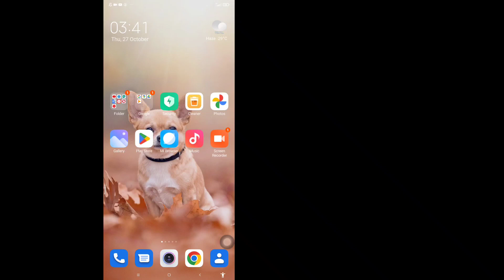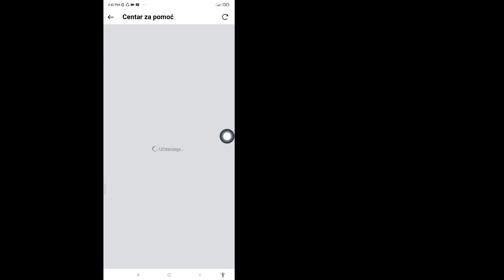Kako izbrisati Instagram nalog | Kako privremeno onemogućiti Instagram nalog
Hej ljudi, danas ću vam pokazati u ovom videu kako privremeno deaktivirati Instagram nalog | Kako deaktivirati/onemogućiti Instagram nalog.

 ❤️ Ne zaboravite da ostavite ''LIKE''
 ❤️ Molimo podijelite sa svojim prijateljima